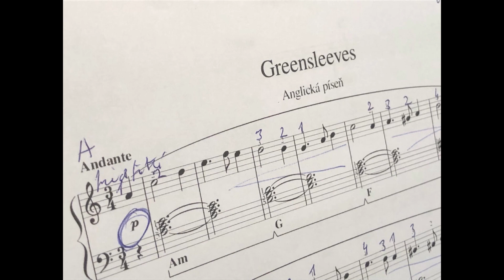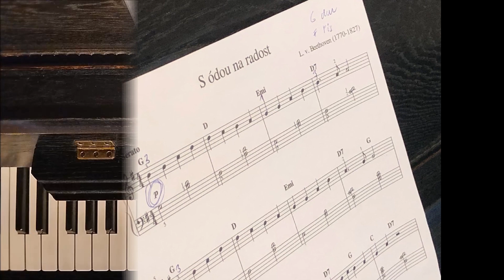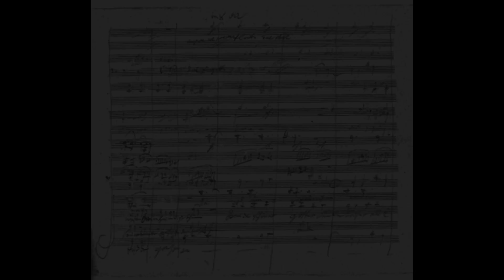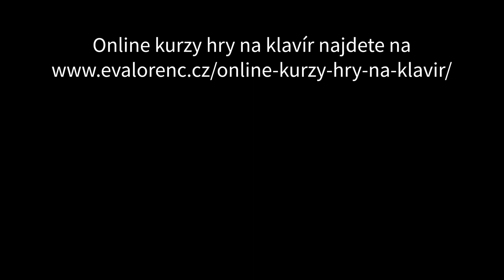Online koncert studentů 16. běhu Online kurzu hry na klavír pro dospělé začátečníky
Program koncertu:
02:30 Gabriela Vašinová
1. Dobrú noc, má milá
2. C. Czerny: Etuda C dur
3. E. Lorenc: Malý valčík

05:29 Gabriela Včeláková
1. J. Offenbach: Kankán (arr.)
2. E. Lorenc: Etuda G dur
3. L. v. Beethoven: S ódou na radost (arr.)

07:41 Hana Suderová
1. Greensleeves
2. Ch. L. Hanon: Cvičení č. 6
3. Scarborough Fair

09:38 Hedvika Šlápotová
1. Ch. L. Hanon: Cvičení 1
2. Greensleeves
3. L. v. Beethoven: S ódou na radost (arr.)

12:14 Helena Tomlanová
1. C. Czerny: Etuda C dur
2. E. Lorenc: Malý valčík
3. L. v. Beethoven: S ódou na radost (arr.)

15:06 Lenka Doubková
1. Scarborough Fair
2. Ch. L. Hanon: Cvičení 1
3. J. Knott a L. Doubková: Cesta za snem

18:44 Pavel Rosecký
Greensleeves

19:45 Petra Štykarová
1. C. Czerny: Etuda C dur
2. Dobrú noc, má milá

22:03 Romana Slabihoudková
1. C. Czerny: Etuda C dur
2. Greensleeves
3. L. v. Beethoven: S ódou na radost (arr.)

25:31 Soňa Vojáčková
1. C. Czerny: Etuda C dur
2. Greensleeves

28:00 Věra Narovcová
1. Scarborough Fair
2. Greensleeves
3. L. v. Beethoven: S ódou na radost (arr.)

30:44 Iveta Papežíková
1. C. Czerny: Etuda C dur
2. Dobrú noc, má milá
3. L. v. Beethoven: S ódou na radost (arr.)

32:29 Jaime Čadková
1. E. Lorenc: Malý valčík
2. E. Lorenc: Pedálová etudka
3. Scarborough Fair

34:24 Kateřina Kuziaková
1. Hodně štěstí, zdraví!
2. L. v. Beethoven: S ódou na radost (arr.)
3. J. Offenbach: Kankán (arr.)

35:50 Kateřina Neumannová
1. Greensleeves
2. L. v. Beethoven: S ódou na radost (arr.)
3. Scarborough Fair

38:13 Ludmila Liliana Ondrová
1. Greensleeves
2. Scarborough Fair
3. Dobrú noc, má milá

40:21 Lukáš Ř.
1. C. Czerny: Etuda C dur
2. E. Lorenc: Etuda G dur
3. Greensleeves

42:50 Michal Vevera
1. E. Lorenc: Etuda G dur
2. L. v. Beethoven: S ódou na radost (arr.)
3. Scarborough Fair

44:27 Petr Štechmüller
1. Greensleeves
2. L. v. Beethoven: S ódou na radost (arr.)

46:09 Zdeňka Čermáková
1. J. Offenbach: Kankán (arr.)
2. E. Lorenc: Etuda G dur

Máte-li chuť se naučit hrát na klavír, mrkněte na můj online kurz pro začátečníky a samouky:

Pokud již na klavír hrát umíte, a hledáte nové skladby pro hraní, zkuste sbírku Klavírní bonboniéra, zajisté vás nezklame

Zdraví

Eva Lorenc